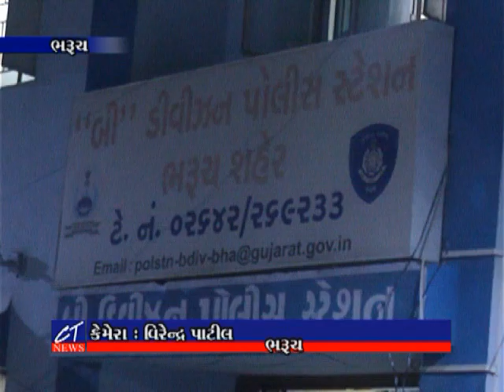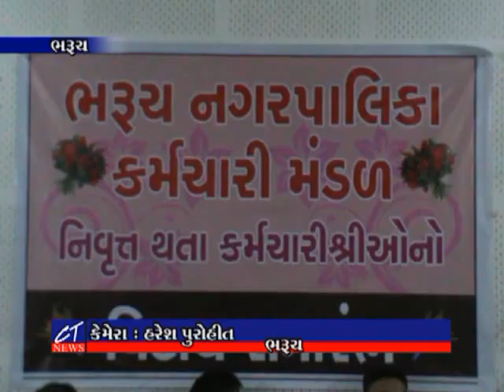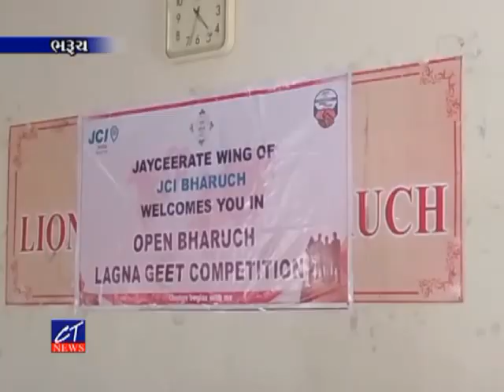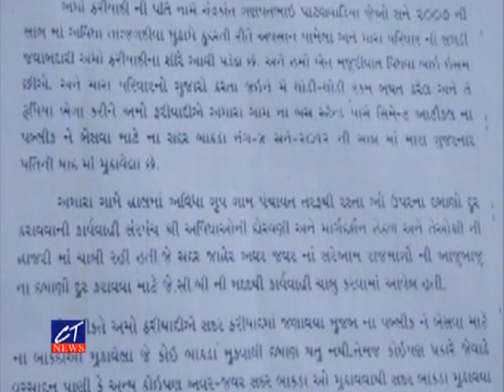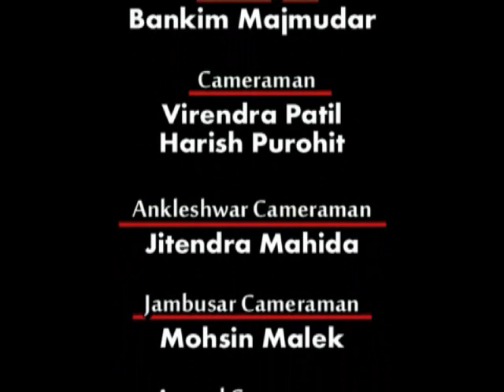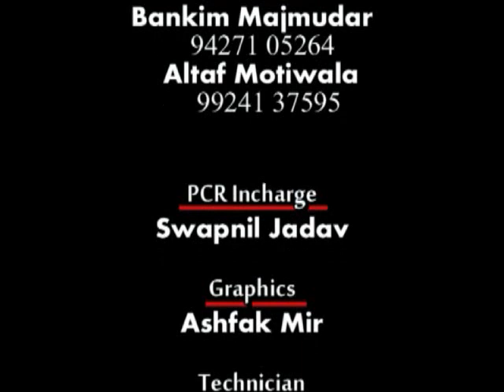CT News : 01-07-2018 / Episode No. 7077